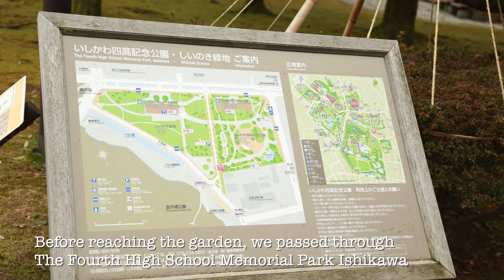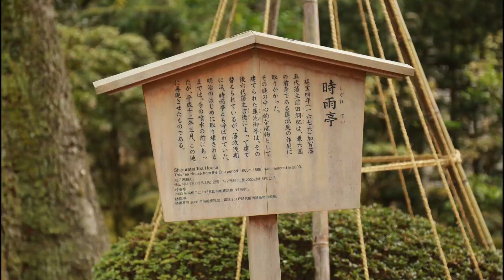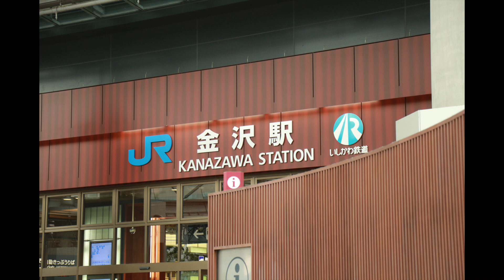Walkabout to Kenrokuen Garden and Kanazawa Castle Park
This is the video of our last day in Western Japan in February 2019 before we return to Tokyo. After a visit to Shirakawa-go the day before, today we explored Kanazawa.  Kenrokuen Garden is a major attraction of Kanazawa. It is one of the 3 Great Gardens of Japan, walkabout through the beautiful park-like garden was breathtaking. Originally it was once the outer garden of the nearby Kanazawa Castle.